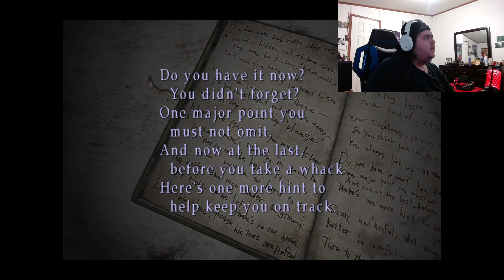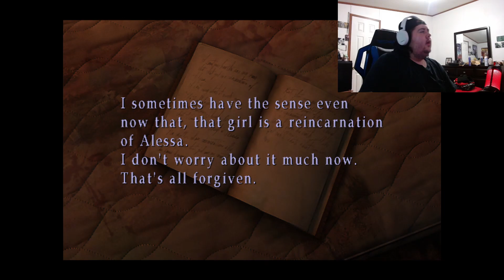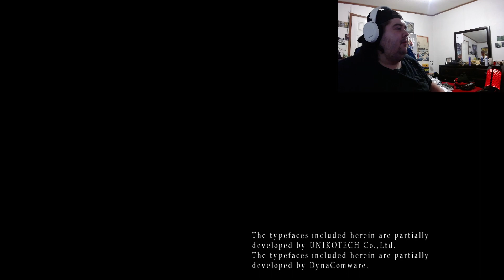The Grand Finale! | Let's Play: Silent Hill 3! [8]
Hey everyone! We're finished up with Silent Hill 3! We only have one more Silent Hill game to play this month before we take a little content creation break, and yes that is Silent Hill 4!